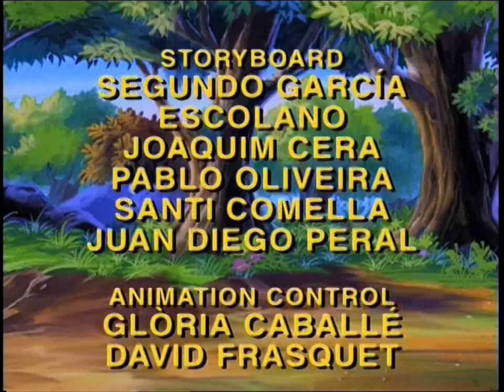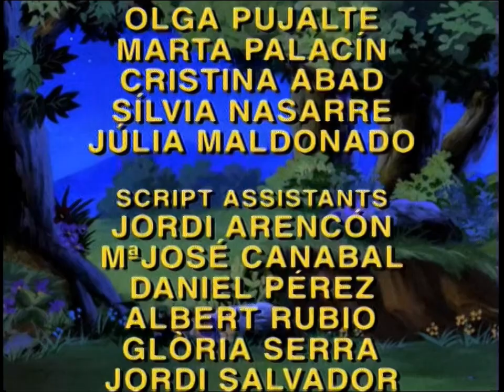Ošklivé káčátko 61 - Tučňák Nanuk